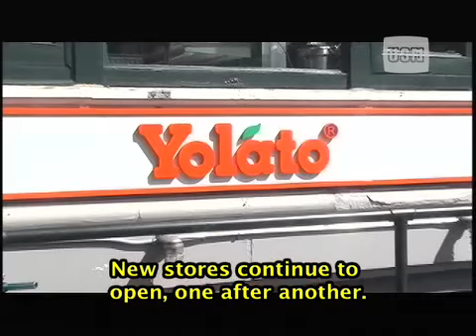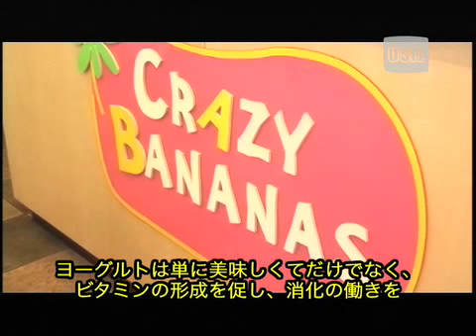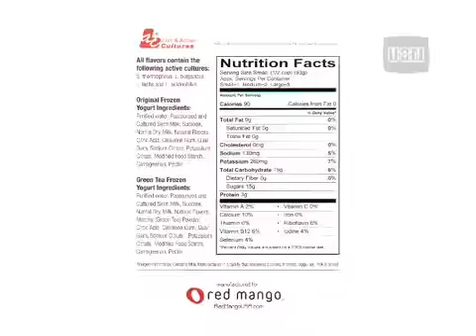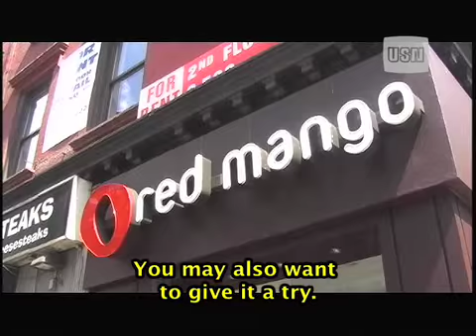"Best Frozen Yogurt Shops in NY #2" (USN Report 08-24-08)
USN featured frozen yogurt shops in New York.
1. Crazybananas
2. Red Mango
3. 40 Carrots @ Bloomingdale's